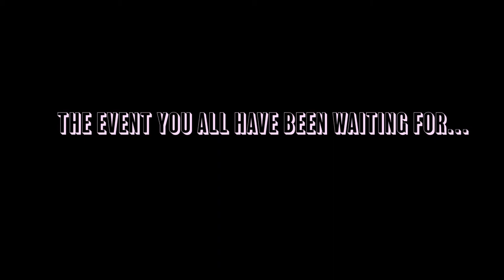Western Michigan University Homecoming 2017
Check out this promo video for WMUs Homecoming 2017 week which kicks off next Monday! Homecoming week at WMU includes a number of different exciting events to take part of, so make sure you stay informed on when and where those events are occurring.